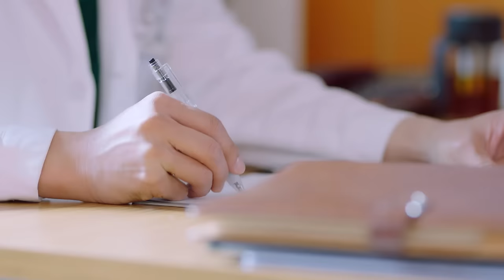【Multi-sub】My Girlfriend Is A Captain EP10︱Tong Liya, Tong Dawei | CDrama Base